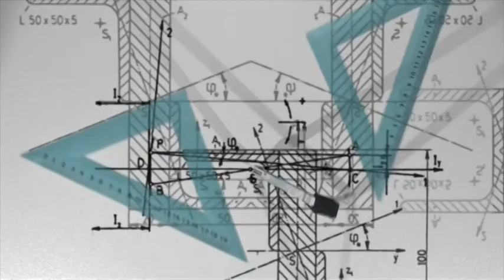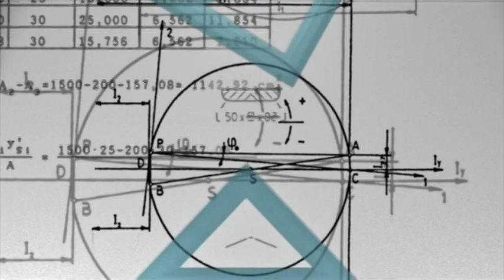Pinnachia a steampunk fairytale Part 2 ~by Joy Findlay